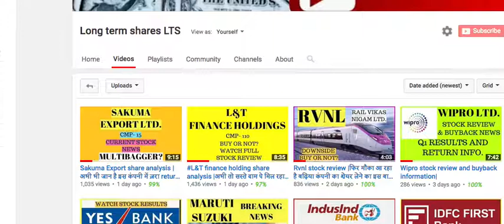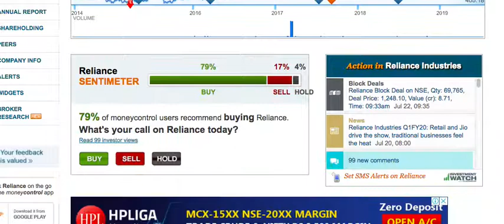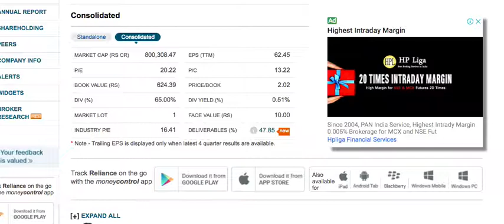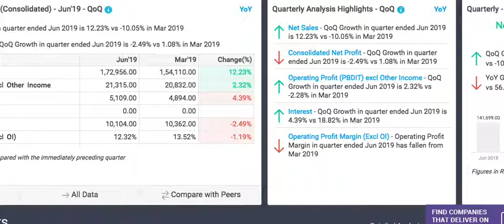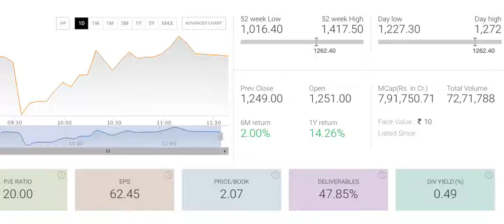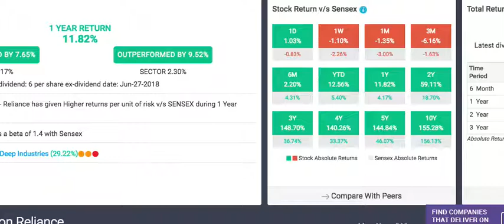Reliance Ind stock review| इसके शेयर दबा के भर लो कमाई का बढ़िया मौका |Long term sharesLTS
Reliance industries share information July 2019.

Android phone